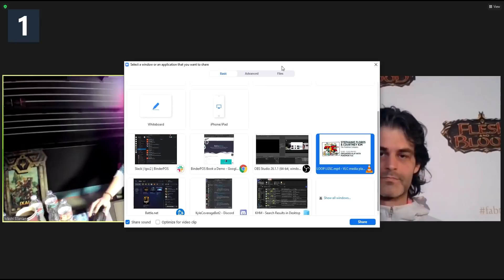James White | Q+A With Flesh and Blood | Learn Grow Succeed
BinderPOS covers a vast amount of hobby store requirements both offline and online. This starts with offering inventory management across the vast numbers of products and SKU's each stores supports. Then tying these products through the front of house POS and real time tracking and selling through BinderPOS website. Mananging events, store credit, sales channels and many other features come out of the box with BinderPOS.

Did you get all your Flesh and Blood questions answered at LGS Con II?